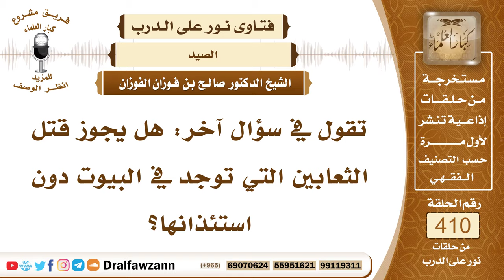5471- حكم قتل ثعابين البيوت دون إنذارها - الشيخ صالح الفوزان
"5471- تقول في سؤال آخر: هل يجوز قتل الثعابين التي توجد في البيوت دون استئذانها؟
الجواب: دون إنذارها، الثعابين التي توجد في البيوت تنذر فإن ارتحلت وانكفت فالحمد لله وإن استمرت على الأذى فإنها تقتل؛ لأنها مؤذية، ولأن النبي ﷺ قال: «خمس فواسق يقتلن في الحل والحرم» وذكر منهن: «الحية» لما فيها من الأذى والتخويف والترويع، لكن إذا كانت من جِنَّان البيوت فإنها تنذر؛ لأنه يخشى أن تكون من الجِنّ فتنذر للرحيل فإن استمرت ولم ترحل وصار منها أذى فإنها تقتل دفعًا لأذاها.
 السائل: ما يقول في إنذارها؟
 الشيخ: يقول لها: انصرفي، ابتعدي عنا، إلى غير ذلك.
السيرة الذاتية :
للاشتراك في قناة الشيخ صالح الفوزان

14_ الشيخ محمد أمين الشنقيطي
يتيوب

15_سماحة المفتي عبد العزيز آل الشيخ
 يوتيوب

رئيس الفريق
لمشروع كبار العلماء